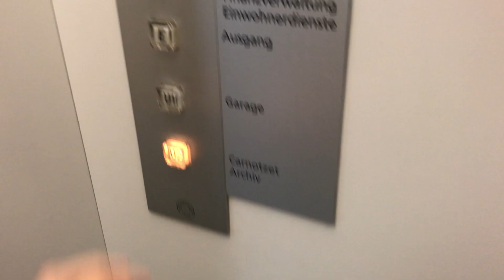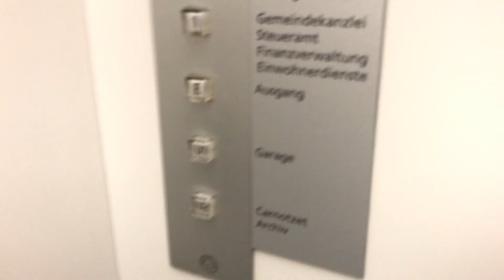Très joli ascenseur Schindler R-series à traction @ Oberentdecken, Suisse.